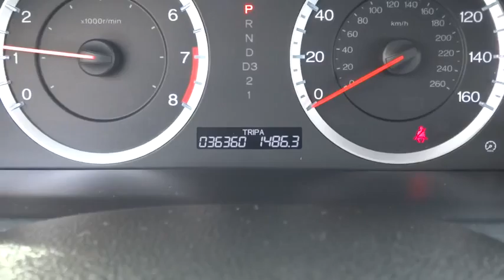2012 Honda Accord Sdn Countryside, La Grange, Oak Lawn, Westmont, Hinsdale, IL B7520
2012 Honda Accord Sdn

Continental Honda
5901 La Grange Road

call for special pricing Certification fee included in sales price! New Arrival! This 2012 Honda Accord Sdn SE Includes *Leather Seating* *Heated Seats* *Stability Control* *This Honda Accord Sdn gets great fuel economy with over 34.0 MPG on the highway!* Popular color combo! *Please let us help you with finding the ideal New, Used, or Certified vehicle.along with getting you the best prices and incentives available and explaining the purchase, lease, and financing options.* *Our vehicles are value priced and move quickly. Be sure to call us to confirm availability and to schedule a hassle free test drive! We are located at: 5901 South La Grange Rd, Countryside, IL 60525.*